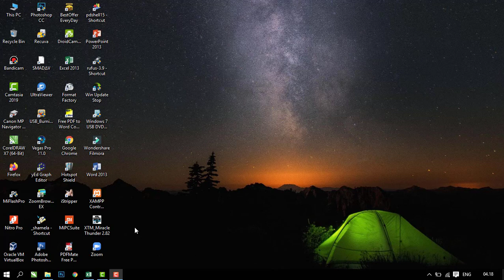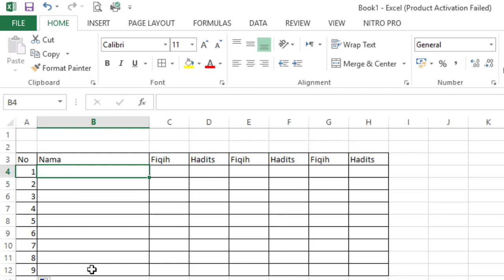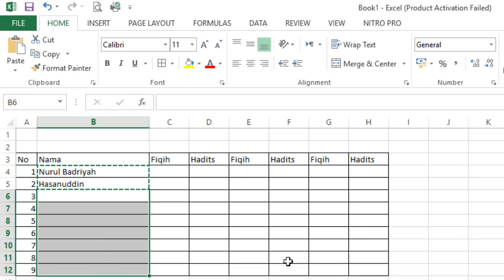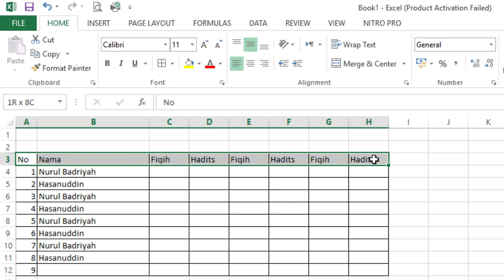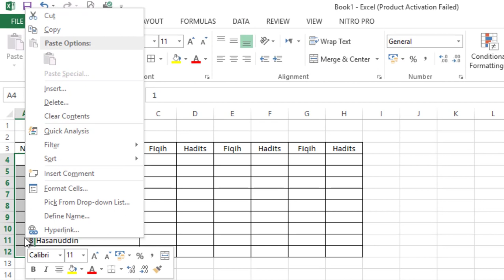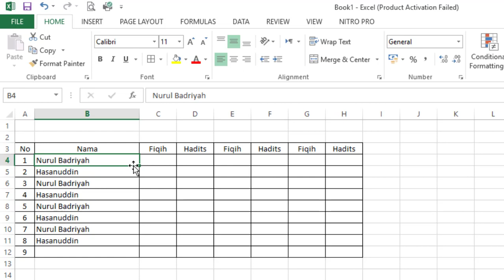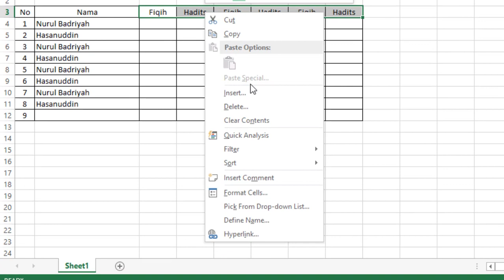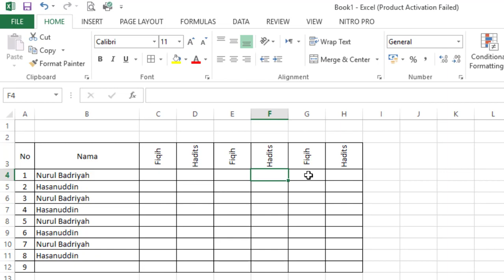CARA MERUBAH TATA LETAK TEKS DI MICROSOFT EXCEL | FIAN COMPUTER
Berbagi tutorial cara merubah tata letak teks di microsoft excel sehingga menjadi proporsional dan rapi sesuai dengan yang di inginkan